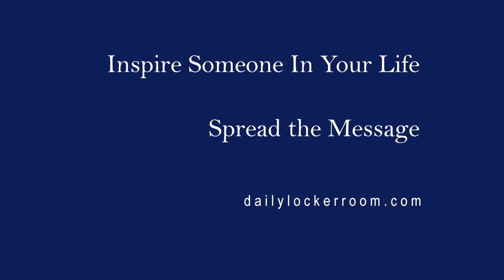Attitude Toward Work - Coach Gig's Daily Locker Room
I want to first encourage all of you to read the story about an African farmer, called 'Acres of Diamonds'. It's a story about a man who sold his land to go search for diamonds and ended up broke, penniless and bent over dead on the riverbed of the property he sold.

What's this have to do with attitude? Watch today's episode and find out.